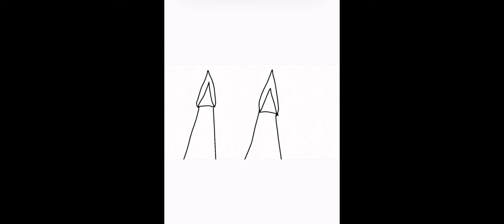Some storyboards! Episode 4